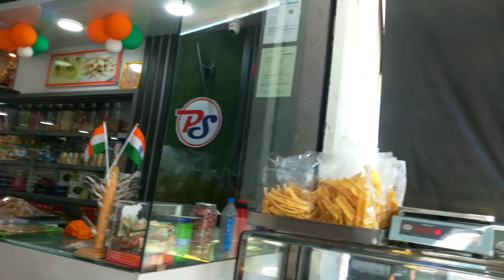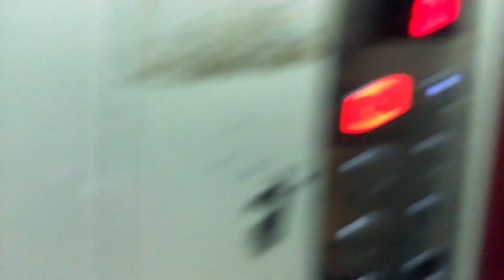COMPLETED 15 YEAR 😜😜🙌🙌 PART-1